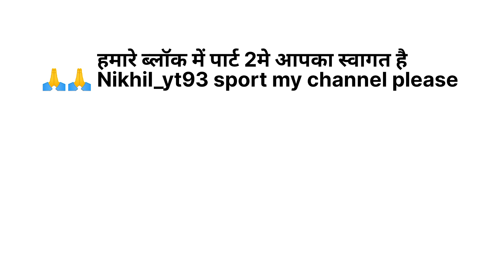😱😱क्या मार्केट में कैसा क्या हो रहा है ब्लॉक सेकंड पार्ट में आपका स्वागत🙏🙏hai#trending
क्या मार्केट में कैसा क्या हो रहा है ब्लॉक सेकंड पार्ट में आपका स्वागत🙏🙏hai‎@Nikhilyt93.